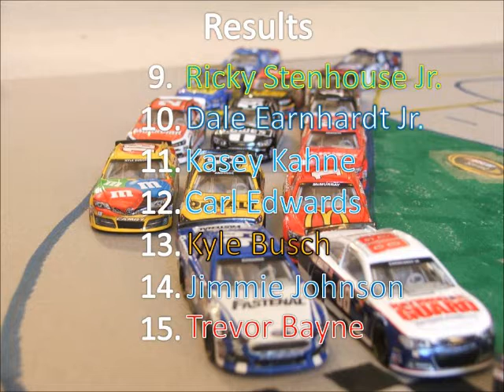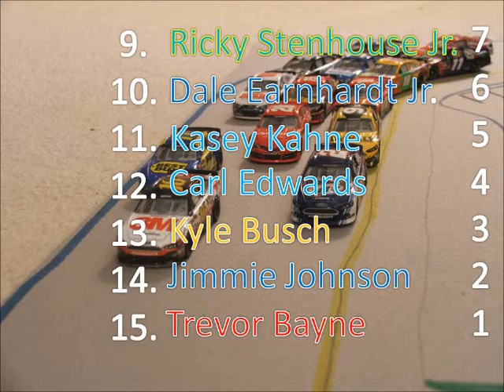Reebok Cup Series Season 2 Race 1 Daytona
The second season of the Reebok Cup Series kicks off at Daytona for the Daytona 500!

Race 2 from Phoenix!